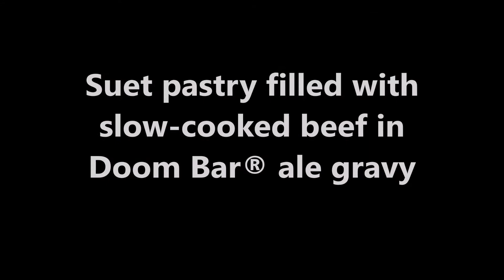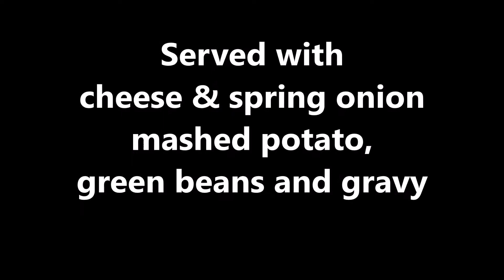Lunch at The Wessington - Beef & Ale Pudding